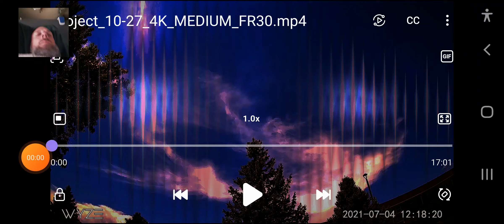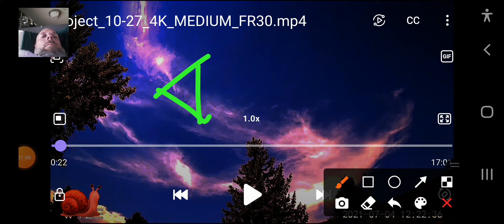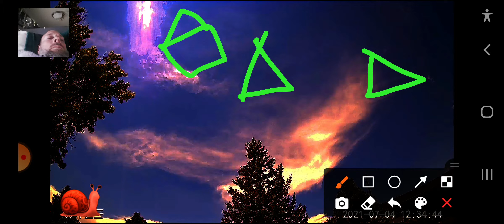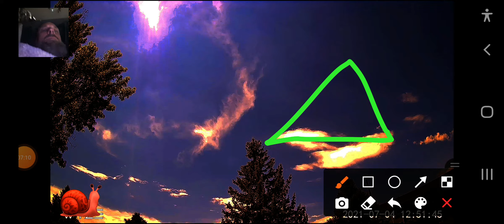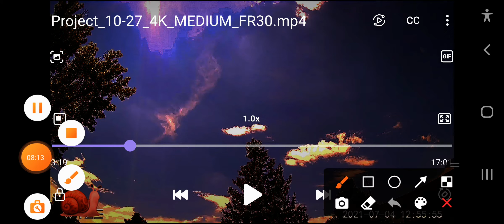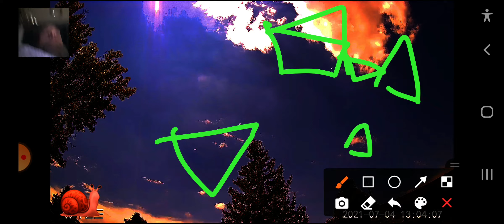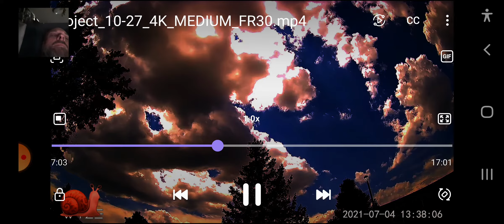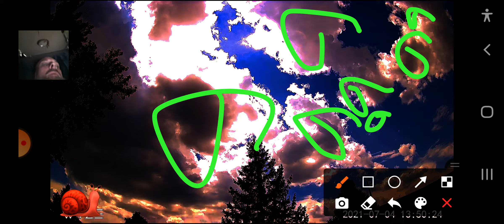REMASTERED INSANE SKY JUST HOW I'VE BEEN SCREEMIN